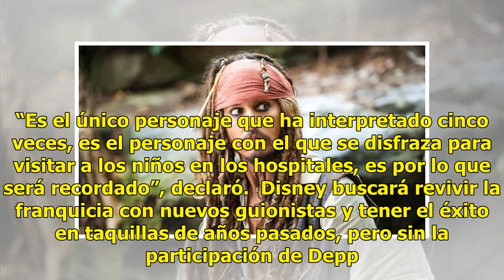Disney despide a Johnny Depp de los Piratas del Caribe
El actor de Piratas del Caribe, Johnny Depp, ya no dará vida al personaje del capitán Jack Sparrow durante las próximas películas que se realizarán próximamente, según información del Daily Mail. El sitio web informó que los problemas personales con su ex esposa Amber Heard  provocó que su rendimien...